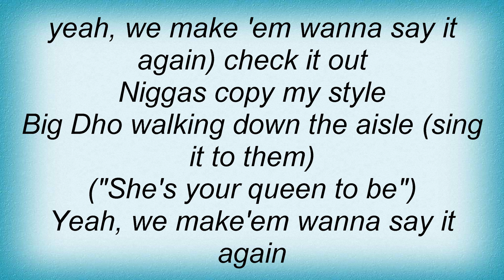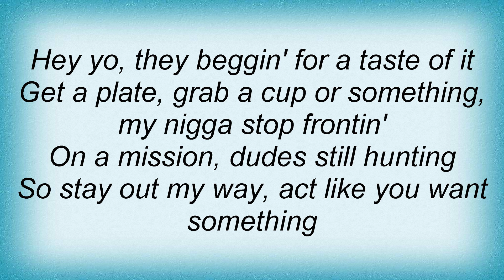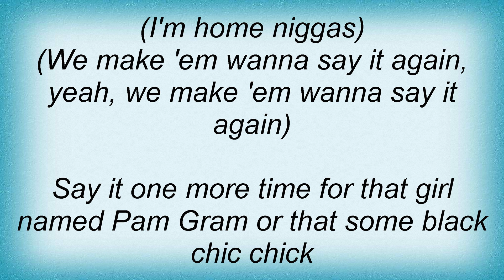Little Brother - Say It Again Lyrics